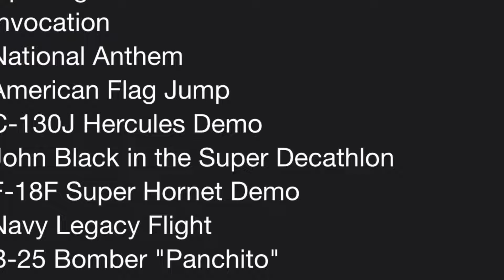Thunderbirds Hamilton Orlando 2021